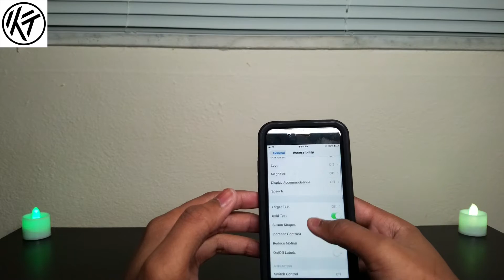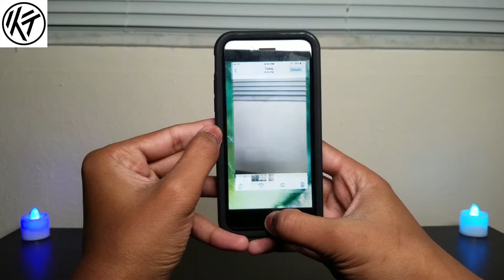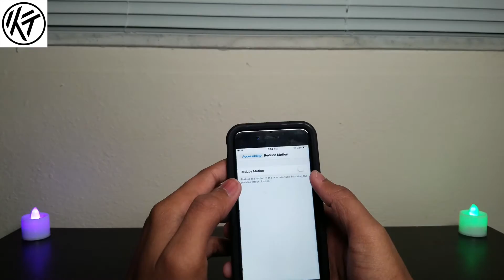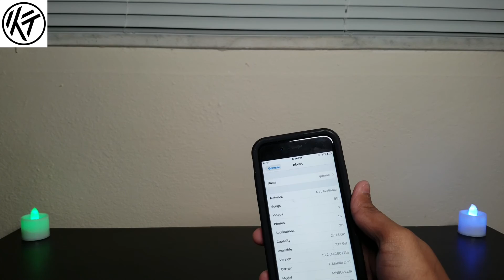2 Secret iPhone Hacks in iOS 10 !!!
iPhone Hacks, Tricks & Hidden Features in iOS 10 You May Not Know! No Icon Labels, Disable Animations, how can you take pitcher and videos at lock screen, & More!